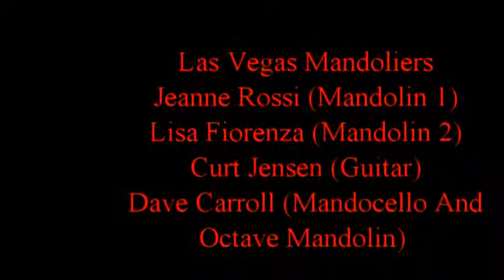Las Vegas Mandoliers Funiculi, Funicula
Las Vegas Mandoliers entertain Nevada visitors to Boulder City's Spring Jamboree, May 4th, 2014.